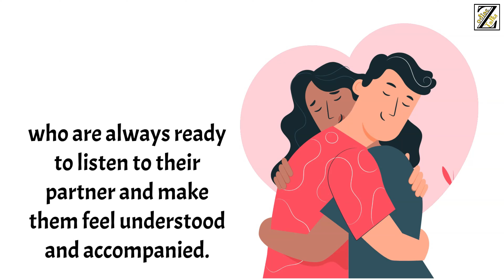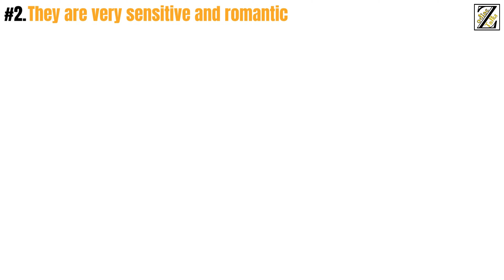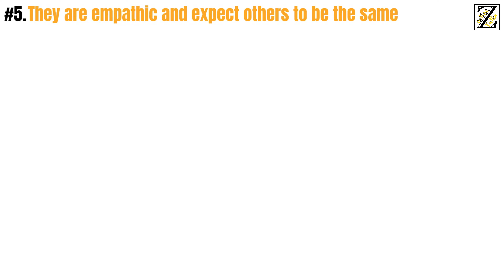How CANCER Zodiac Processes LOVE ???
Crabs have a very special way of experiencing their romantic relationships. Like the animals representing them, these signs protect themselves from external threats with a thick and hard shell.

Their inner self is very sensitive and vulnerable, so they do not let just anyone into their intimacy. However, once they do, Cancer becomes faithful and devoted lovers who are always ready to listen to their partner and make them feel understood and accompanied.

Watch on and find out how Cancer personality process love.

Based on Cancer Sun Sign